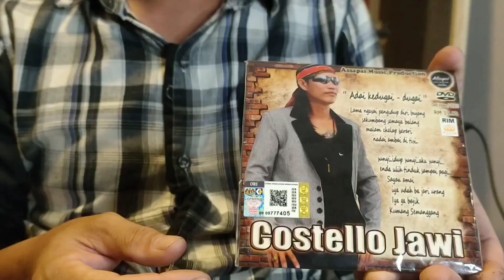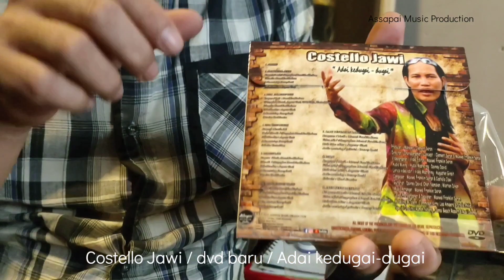Pesan Costello Jawi ( album baru berengkah dijual ) Adai kedugai-dugai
Album tu nadai dipasuk dalam youtube. Beli dvd aja.Info : Facebook Assapai music production ( Beli ba ejen sah aja )